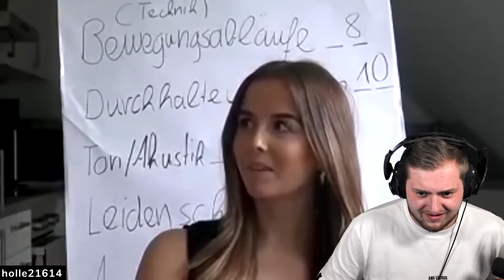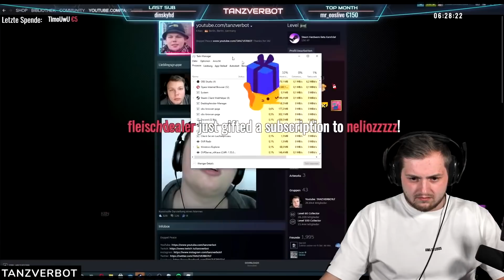🤣😲Trymacs REAGIERT auf Monte vor 25 Jahren + Teammates RING! | Trymacs Stream Highlights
Heute reagiert Max auf das Video von Kein Konzept und zeigt euch seinen Teammates RING.

Viel Spaß!

• Twitch (Livestream fast täglich ab 18/19 Uhr!)